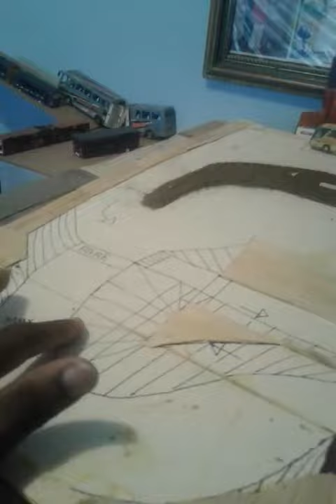BUSES COLECCIONABLES (DISEÑOS)(2)